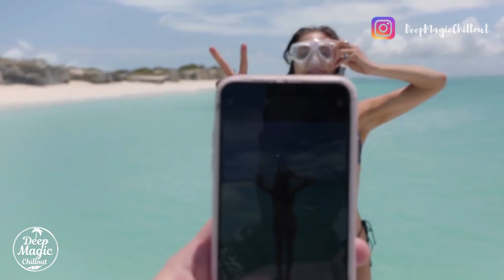Mattafix - Big City Life (Timber Remix)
🎼 Here you can find all the tracks from my collections and download, join and listen to your favorite music 👈 Здесь вы можете найти все треки моих подборок и скачать, вступай и слушай любимую музыку!

👉 Dear friends, my YouTube channel is not monetized, I do not receive income from ads and other widgets, everything that is done on the channel I do for myself and for your pleasure...
👉 Дорогие друзья, мой канал на YouTube не монетизируется, я не получаю доход от рекламы и других виджетов, все, что делается на канале, я делаю для себя и для вашего удовольствия...

▽🌿 Follow DeepMagicChillout